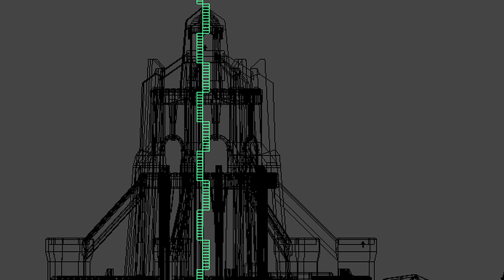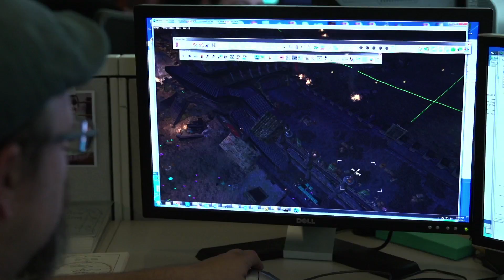Helm's Deep Inside Look: Western Rohan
Take a look inside the art and design of Western Rohan.